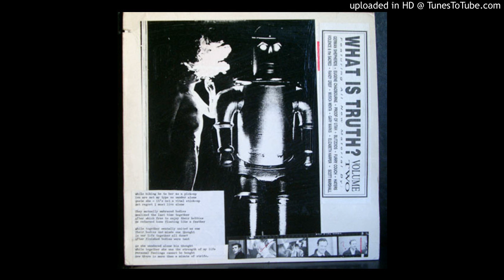Violence and the Sacred -- Butchered Edit